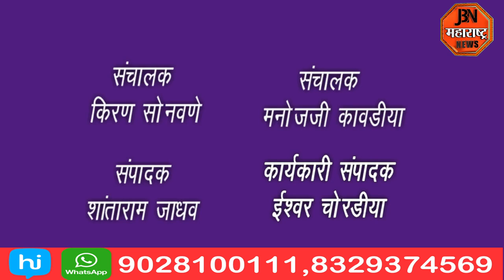हिंदुस्थान पेट्रोलीअम कोर्पोरेशन लिमिटेड पेट्रोल पंपचा उद्घाटन सोहळा